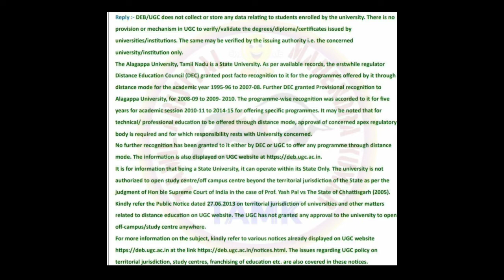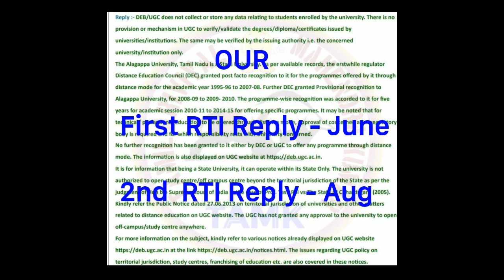UGC not approval for Alagappa university DDE - RTI Reply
UGC not approval for Alagappa university DDE - RTI Reply @TamilAriviyal

telegram group name : Tamil Ariviyal Annamalai University DDE

Alagappa & MK universities Approval old video

The Alagappa University, Tamil Nadu is a State University. As per available records, the erstwhile regulator Distance Education Council (DEC) granted post facto recognition to it for the programmes offered by it through distance mode for the academic year 1995-96 to 2007-08. Further DEC granted Provisional recognition to Alagappa University, for 2008-09 to 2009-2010. The programme-wise recognition was accorded to it for five years for academic session 2010-11 to 2014-15 for offering specific programmes. No further recognition has been granted to it either by DEC or UGC to offer any programme through distance mode. The information is also displayed on UGC